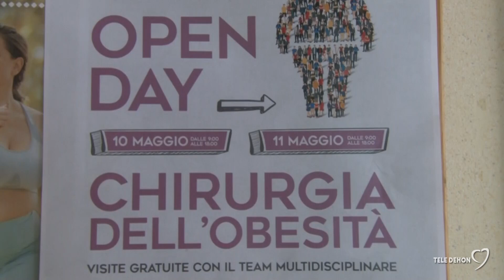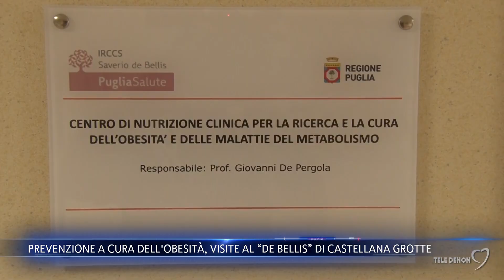Prevenzione a cura dell'obesità, visite al “De Bellis” di Castellana Grotte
Una due giorni per sottolineare l'importanza della prevenzione e dell’informazione per combattere l’obesità, responsabile di molte patologie gravi. Al “De Bellis” di Castellana Grotte visite gratuite per i cittadini.